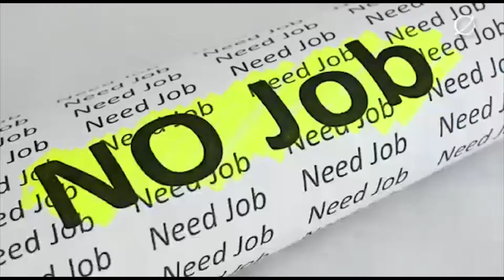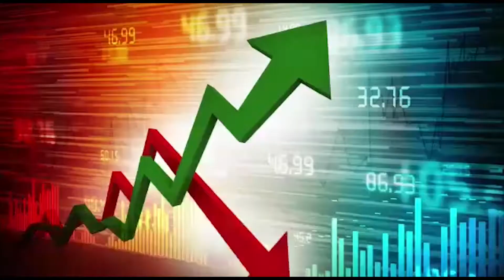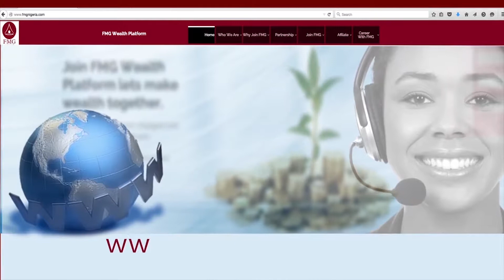BOOST YOUR POLITICAL CREDIBILITY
Empower your people with starting most Businesses with little or nothing, Double their volume and Profitability of the Businesses they are into. Connect with FMG Platform